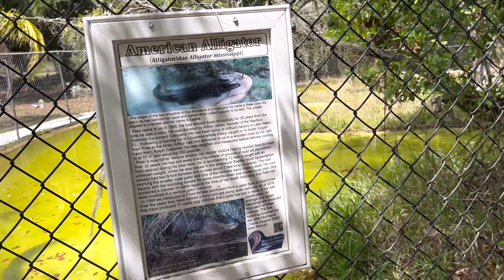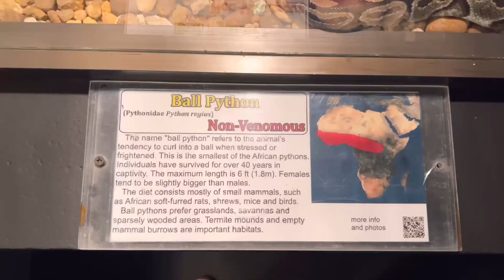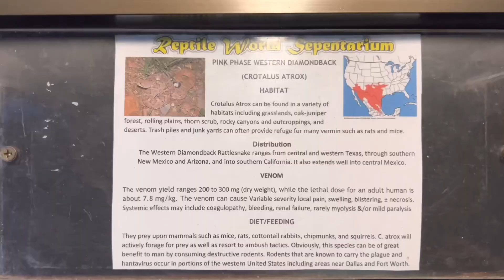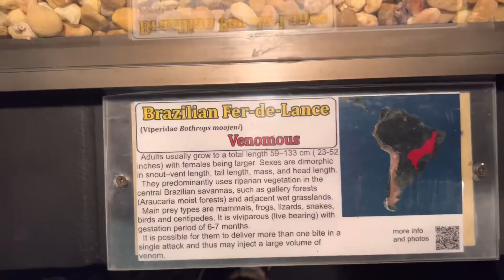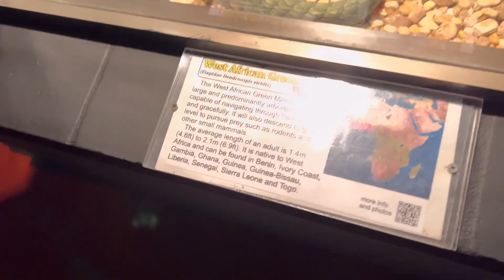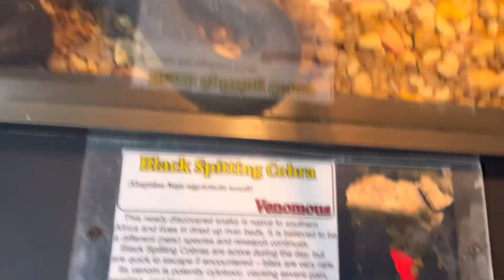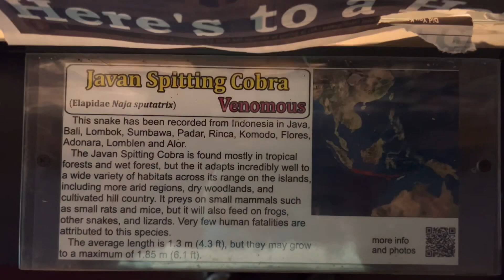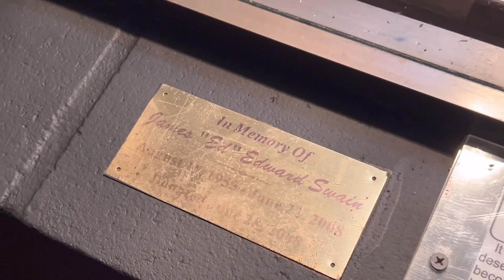Adventure at reptile world in FL!!￼